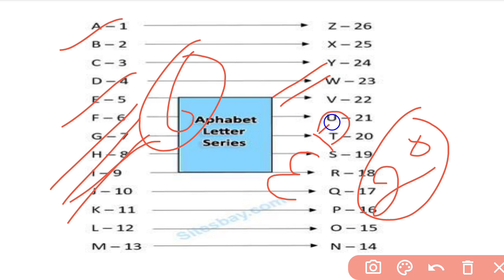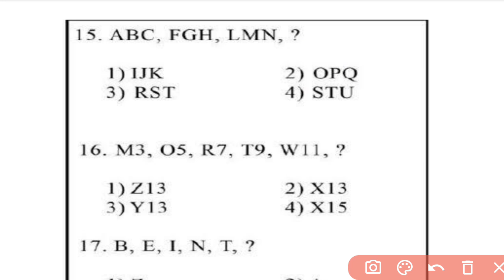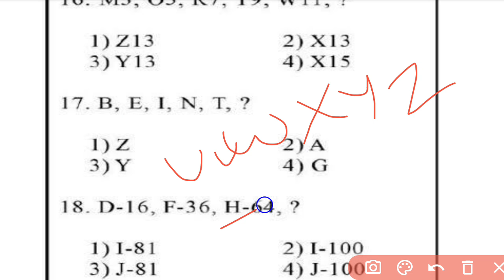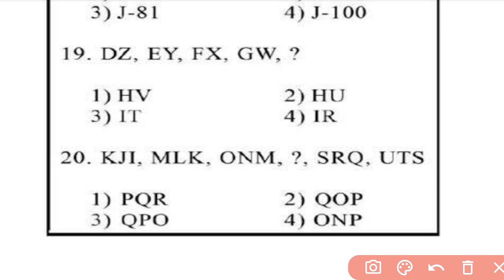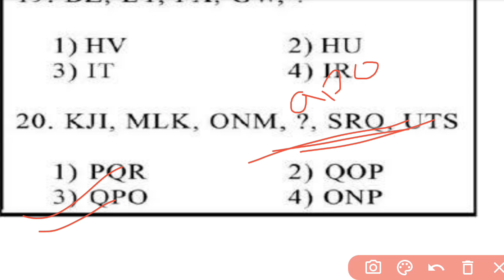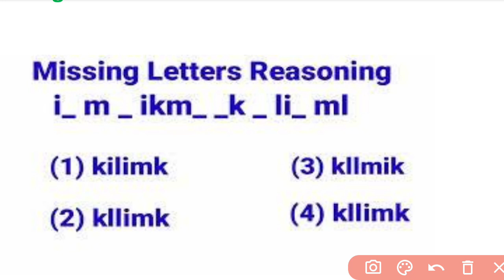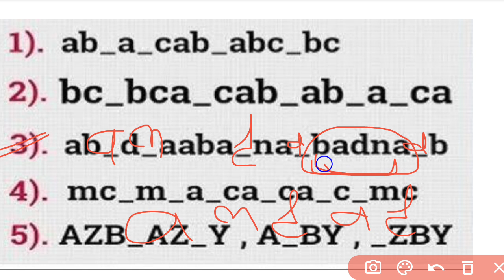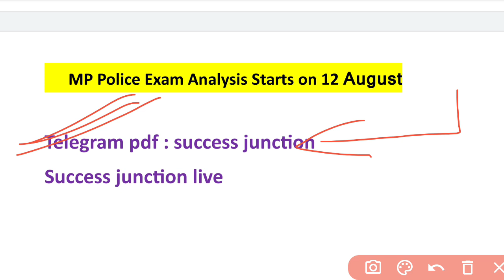Mp Police Missing Latter Number Series Trics|mp police लुप्त संख्याएँ|mp police reasoning tricks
MP POLICE Gk 2023|mpgk in Hindi| previous year question| mp current affairs in hindi | mp police exam 2023| all shift questions| 19 August 1st shift exam analysis| 22 August 2nd shift Questions| 19 August 3rd Shift Exam Analysis|18 August 1st shift exam analysis

Topic Cover by this chanal:
▪️MP POLICE 2ND SHIFT EXAM ANALYSIS
▪️MP POLICE 19 AUGUST TODAY PAPER ANALYSIS
▪️MP POLICE 2nd SHIFT QUESTION
▪️MP POLICE CONSTABLE ANALYSIS
▪️MP POLICE ANALYSIS IN HINDI
▪️MP POLICE MCQ 2023 ANALYSIS
▪️MP POLICE ALL QUESTIONS
▪️MP POLICE CONSTABALE TODAY ANALYSIS
▪️MP POLICE EXAM ANALYSIS
▪️MP police Constable TODAY EXAM ANALYSIS
▪️MP POLIC AUGUST 2023 EXAM ANALYSIS
▪️MP POLICE 19 AUGUST EXAM ANALYSIS
▪️MP POLICE 2nd SHIFT  ANALYSIS
▪️MP POLICE 2ndSHIFT ANALYSIS
▪️MP POLICE 3rd SHIFT ANALYSIS
▪️MP POLICE TODAY EXAM ANALYSIS
▪️MP POLICE TODAY MCQ
MP POLICE 2023 REVIEW
Royal study exam analysis 19 August
winners institute mp police exam analysis
mp police  20 August 3rd shift
19 August exam analysis
19 August mp police exam 3rd analysis
mp mp police 19 August exam ANALYSIS
mp police 19 August 3rd shift
1st shift mp police
mp mp policenew rule book
mp police  kitne number ka hota hai
latest jobs
Chauhan academy
Royal study 19 August 3rd shift exam analysis
royal study 2nd shift exam analysis
Dabang classes exam analysis
chauhan academy
19 August 3rd shift mp police
20 August 3rd mp police shift exam analysis
mp police
mp police science
mp police 19 August first shift
MP police analysis 19 August 2nd shift
MP police analysis 19 August 3rd shift
MP police analysis 19 August
MP police analysis 19 August second shift
MP police analysis 19 August first shift
MP police live analysis
MP police 18 August analysis

royal study 18 August exam analysis

 bharat ke rivers and lakes
Bharat ke nadi aur jheel crezy GK trick
Bharat ke Pramukh lok jheelen
Bharat ke lakes and rivers By Khan sir
Bharat ke jheelen trick
Bharat ke sabhi rajyon ke nadiyan aur jheel trick
crr bank rate base rate mp police MCQ
reasoning by adda 24
reasoning by exampur
reasoning by mp utkarsh
reasoning Trick winners institute
mirro image by carrier will
number Latter Series by carrier will
reasoning by puneet sir
number series by puneet sir
reasoning trick
missing number trick
missing latter tricks
latter series mcq
number series  mcq
later series rojgar with Ankit
reasoning  by winners institute
missing number by winners institute
missing Latter  by winners institute